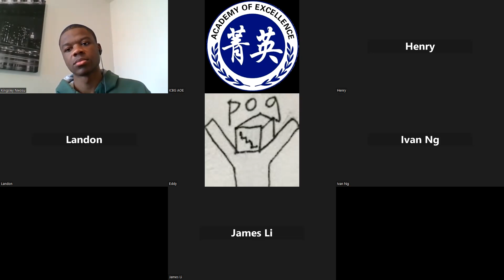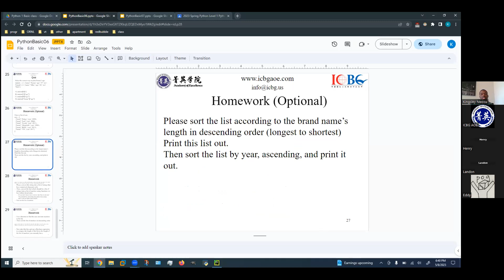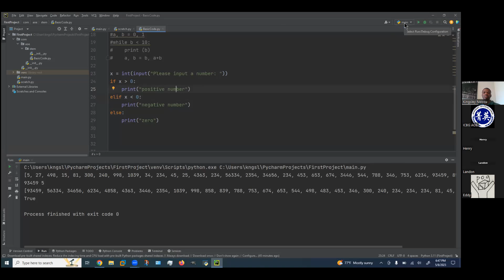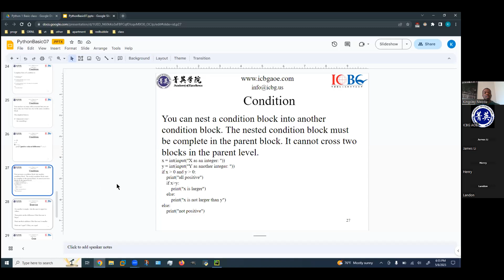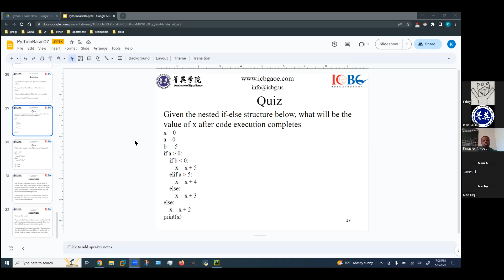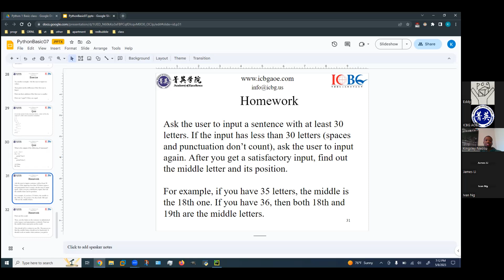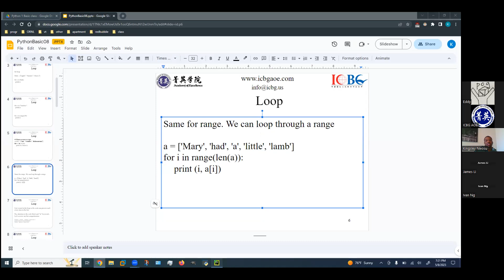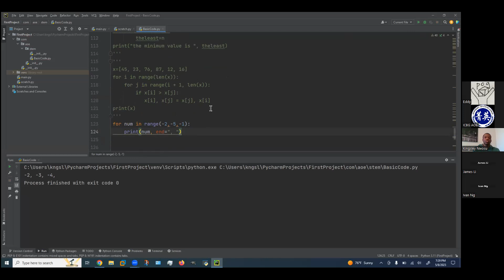2023 Spring Python Level 1 Class 08